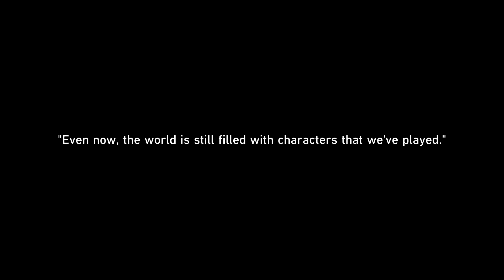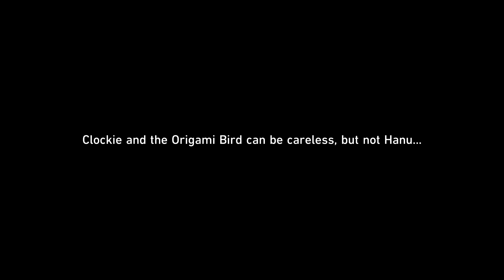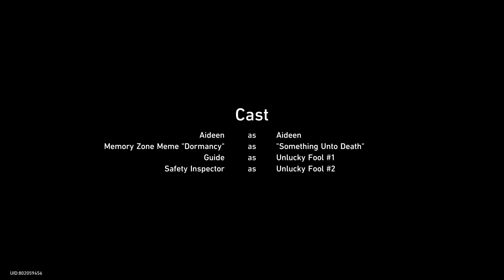Adventure Mission | Scorchsand Vacation